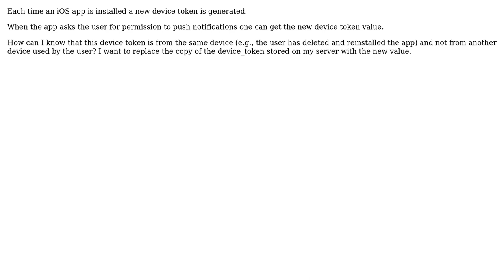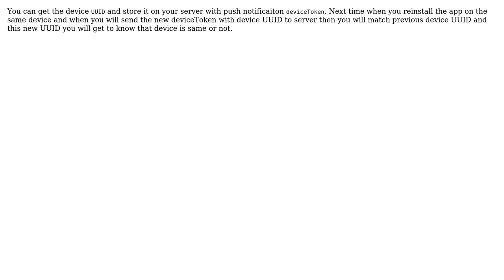How to handle the server side push notifications when an Apple device token refreshes?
Software Engineering: How to handle the server side push notifications when an Apple device token refreshes?

With thanks & praise to God, and with thanks to the many people who have made this project possible! | Content (except music & images) licensed under CC BY-SA | Music | Images & others | With thanks to user Syed e Hussaini user Carl and the Stack Exchange Network Trademarks are property of their respective owners. You are responsible for your own actions.